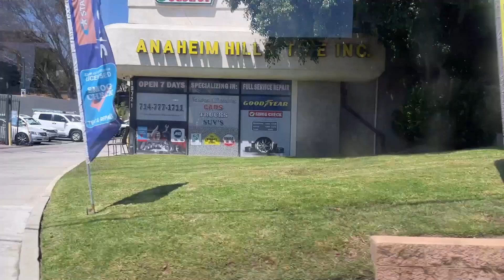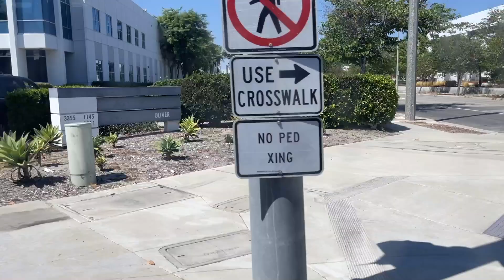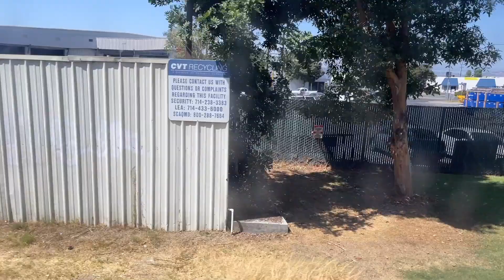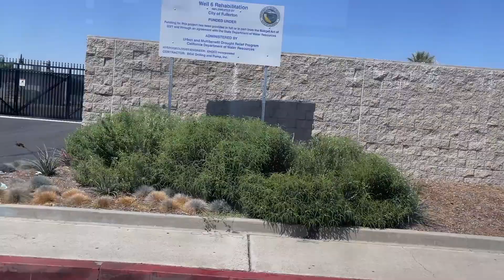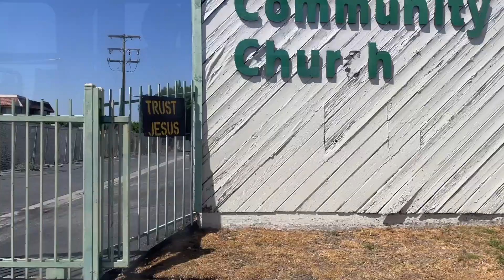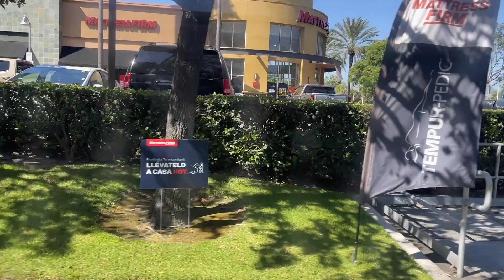OCTA Route 38 West Remake West -Anaheim Esperanza and Fairlynn to Cerritos Los Cerritos Center.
I hope you enjoy the videos and stay tune for more video. Have a great day.